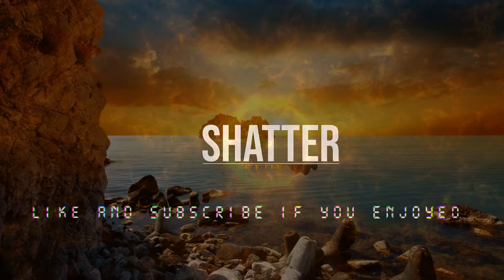'Shatter' Crazy Booming Trap Beat| Nick Mira x Juice WRLD Type Beat | Lit Dark Beat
➰Equipment:➰
🥕Software- Fruity Loops AKA
(Fl Studio 12)
⌨️Keyboard- Akai Mk2 mini Keyboard
💻Computer- HP - 15.6" Touch-Screen Laptop - Intel Core i5

Produced By: LilHBeats

🔴💲❗Pricing💲❗🔴
All Beats 20.00
Hit me up on any social media and we can talk about your purchase of my beat(s) there.
💎Visuals Made With Fl Studio Z-Game Editor💎